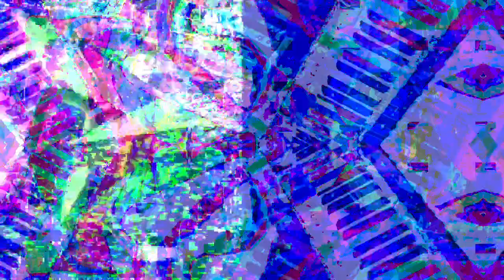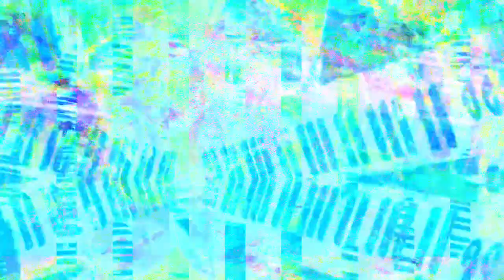[EPILEPSY WARNING] Movie 23 03 01 06h00m14s